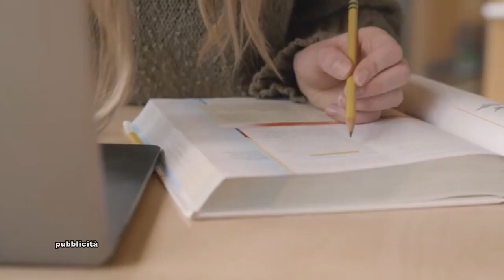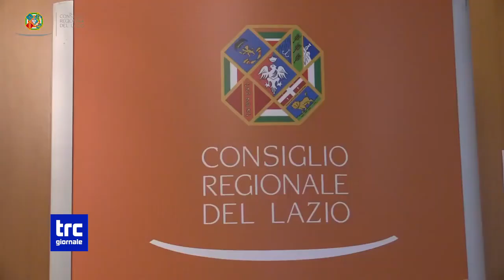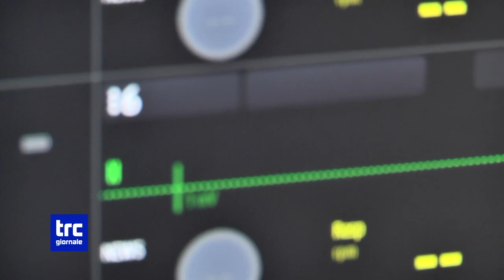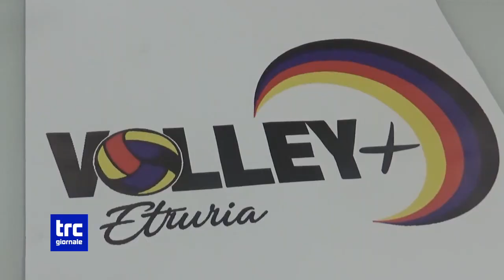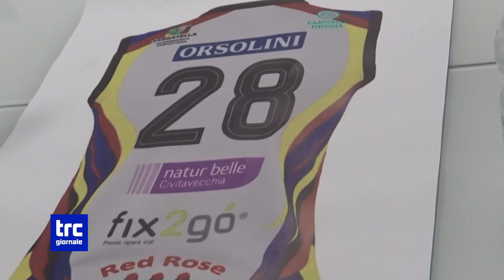TG SERA 12 OTTOBRE 2024